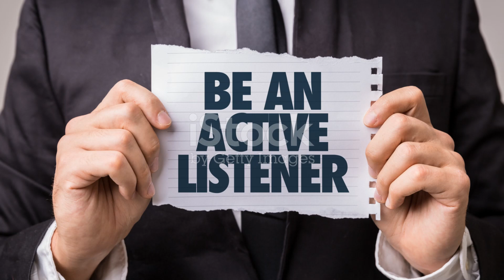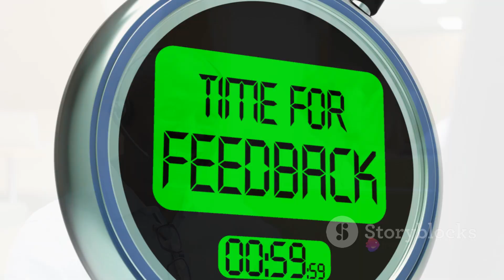The Power of Listening 🎧